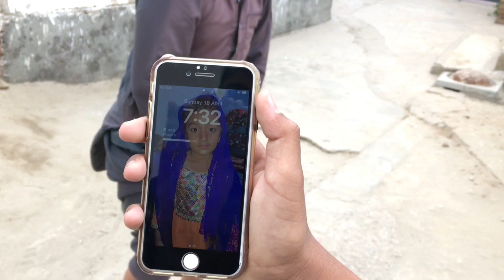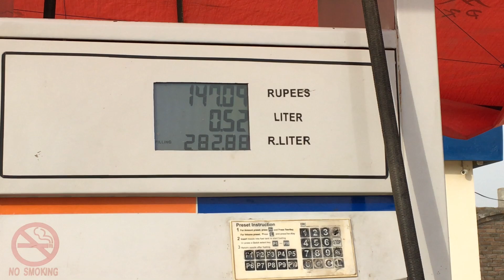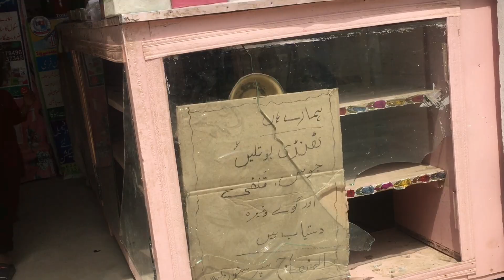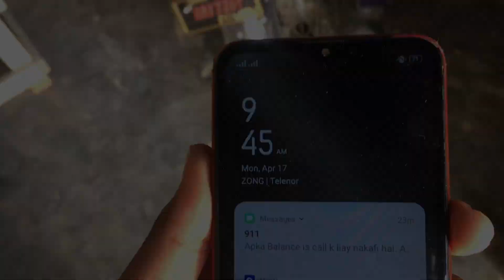Aj bike sy gir gay 🥲😕|| saraiki sehzada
bike sy gir gay